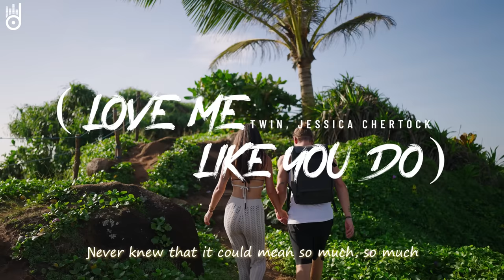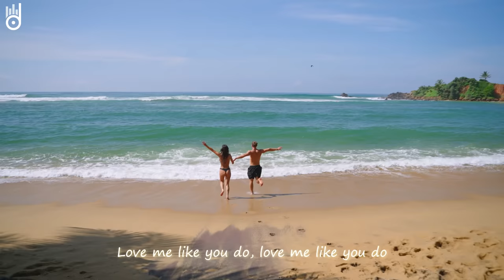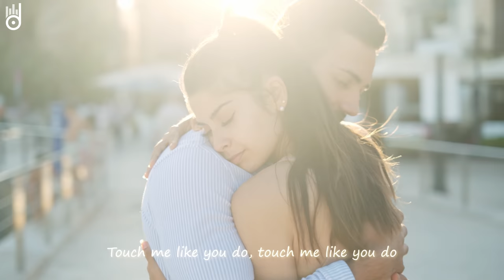Alan Walker, Dua Lipa, Coldplay, Martin Garrix & Kygo, The Chainsmokers Style 🔥 Summer Vibes #4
00:00 Jessica Chertock - Love Me Like You Do
03:08 LexMorris, Veronica Bravo - Flowers
05:23 HALUNA - Summertime Sadness
08:04 Goja, Magic Phase - Calm Down
11:06 Lieberth, Le Bober - Anti-Hero
13:45 Bravo, T’art - Without Me
16:54 Veronica Bravo - Something Just Like This
20:20 Bravo, Le Bober - Faded
23:05 Alex Man, Dj Diac, HALUNA - I’m Blue
26:16 Lieberth, Le Bober - This Is What You Came For
29:03 Britt - Someone Like You
31:53 Andreea Flavia - Bad Habits
34:53 Janet Tung - Starboy
37:15 Plum, Alosa - Girls Like You
40:02 Janet Tung - Cold Water
42:39 Mage, Aqua Vibe, Andreea Flavia - Creepin'
45:37 Rich Fayden - Sweet Goodbye
47:57 Jessica Chertock - You’ve Got The Love
50:42 Britt - Roses
52:44 Bober, Britt - Sugar
55:41 Bliss & Rachel Morgan Perry - The Ocean
58:21 SOLDIER GIRL - Better Now
1:00:49 Andreea Flavia - Stereo Love